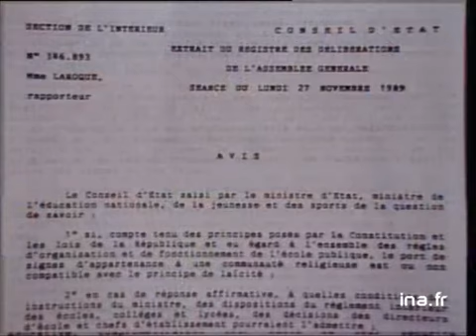Décision conseil d'état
27 novembre 1989
Moins d'un mois après la demande du Ministre de l'Education nationale, le Conseil d'Etat a rendu aujourd'hui un avis nuancé sur "l'affaire du voile". Tout en réaffirmant la liberté de croyance dans l'enceinte scolaire, les Sages estiment qu'il revient aux chefs d'établissement sous le contrôle des juges, de proscrire toute forme de prosélytisme.
      -  Leïla et Fatima, les deux collégiennes de dos. [Gros plan] avis du Conseil d'Etat. [Plan d'ensemble] salle de classe, [gros plan] professeur femme, [plan d'ensemble] cour d'école : incrustation décision conseil. [Plan d'ensemble] femme portant un voile, dissimulant son visage à la caméraï [gros plan] fronton Conseil d'Etat. Images d'archive INA